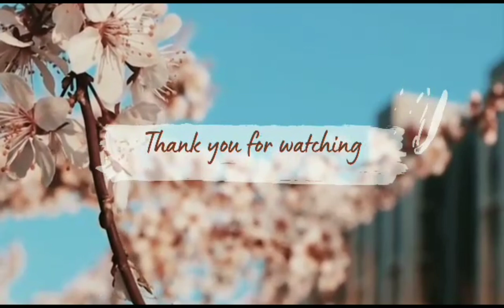Part 2- A small buddha with mouth closing